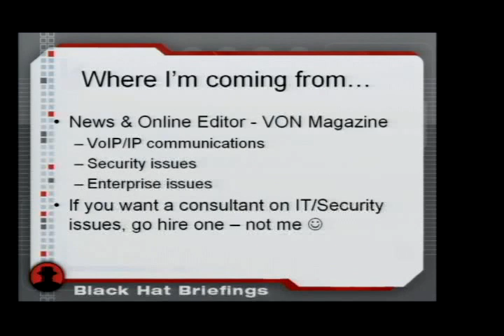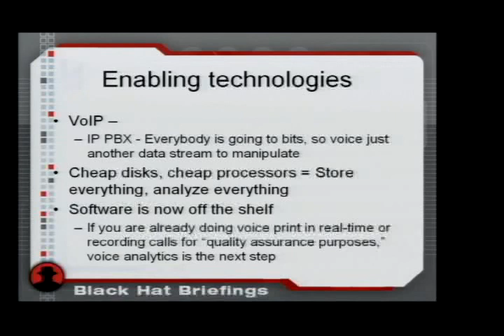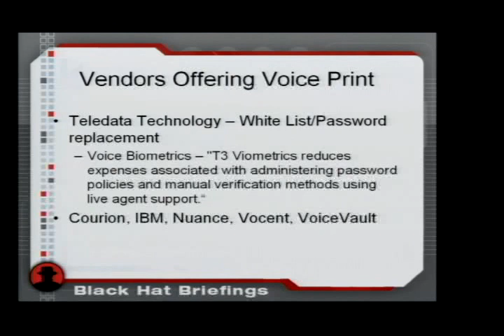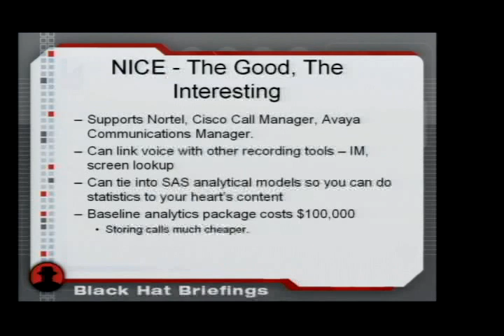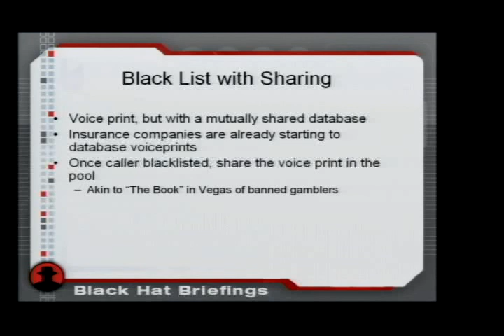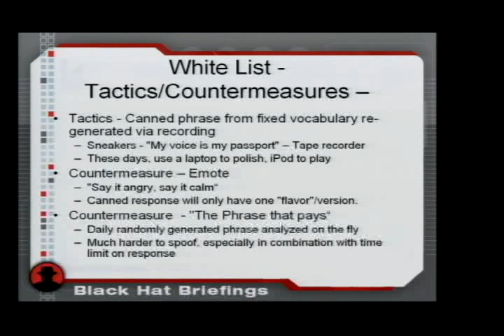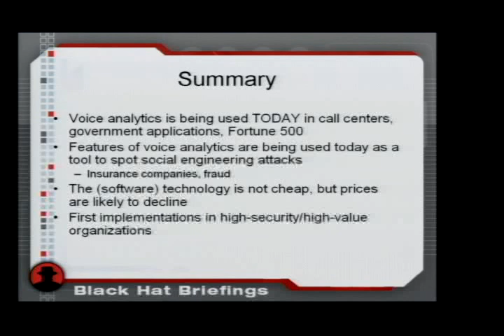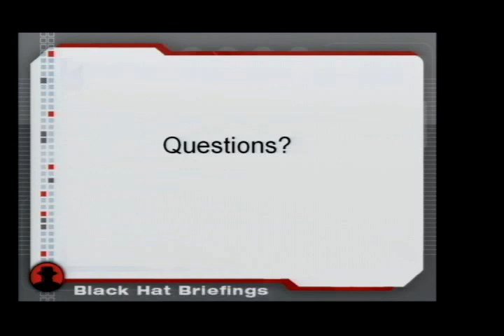Mohney Defend with Voice Analytics Black Hat - USA - 2006